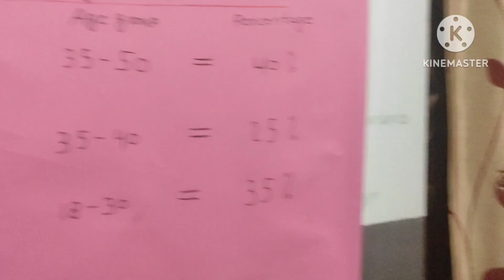Workshop of Marketing done by students of BBM-A of Lumbini Banijya Campus